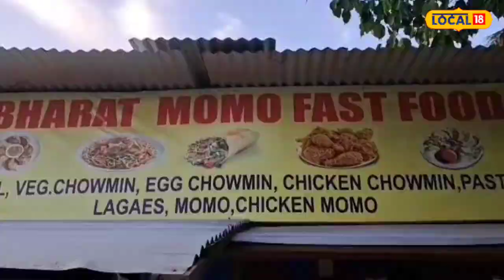Nalbari News | চৰকাৰী চাকৰিৰ পিছত সময় অতিবাহিত নকৰি হাতে-কামে লাগিল নলবাৰীৰ এইজন যুৱক